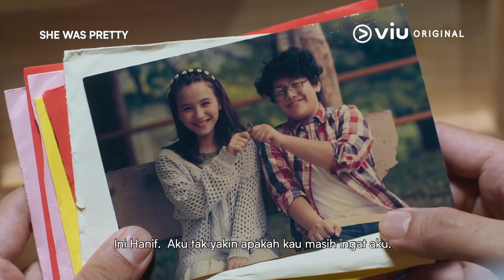She Was Pretty | Trailer | Aiman Hakim Ridza, Diana Danielle, Daniella Sya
Remake dari drakor populer dengan judul yang sama yaitu She Was Pretty, drama ini menceritakan tentang Haniff (diperankan oleh Aiman Hakim Ridza) yang memiliki teman masa kecil bernama Nadia (diperankan oleh Diana Danielle), seorang gadis yang manis. Pada saat keduanya sudah beranjak dewasa, Haniff ingin bertemu kembali dengan Nadia, tetapi Nadia merasa malu dengan penampilannya yang sekarang karena sudah tidak secantik dulu. Akhirnya Nadia meminta sahabatnya, Kejora (diperankan oleh Daniella Sya), yang memiliki penampilan lebih menarik dibandingkan dirinya.